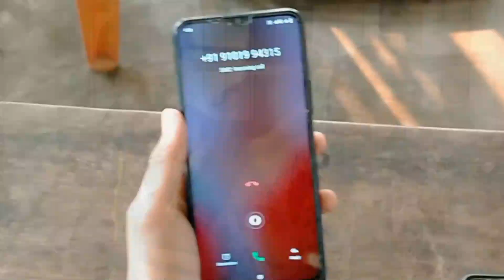Ma Bisas bodo short film part -1|| Practical Basumatary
Cast- Prasanta, Anjima, Practical, Bibah, Udang, Dwithun, Mithinga, Mithisar, bharati.

Camera- Prasanta & Mithinga.

  Edit- Mithinga